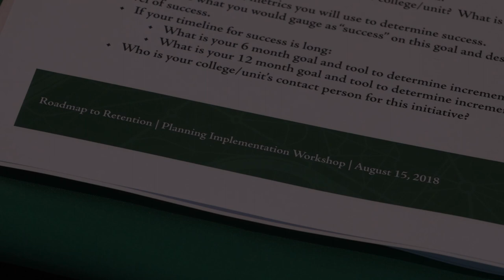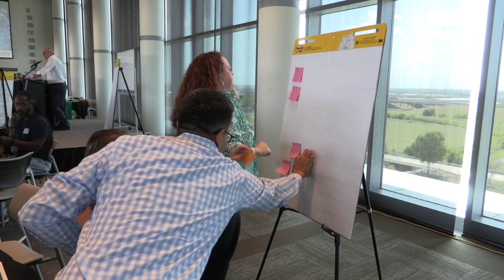UNT's Roadmap to Retention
University of North Texas faculty, staff, students and leadership - including of North Texas President Neal Smatresk and Provost Jennifer Cowley - came together for the Planning Implementation Workshop, an annual discussion on ways to better UNT. This year's theme, Roadmap to Retention, focused on how the university community could deliver high-quality academics, useful services and the complete college experience in a seamless and accessible manner. The discussion was held Aug. 15, 2018, at Apogee Stadium. and follow our hashtag UNTcares on Facebook, Instagram and Twitter.